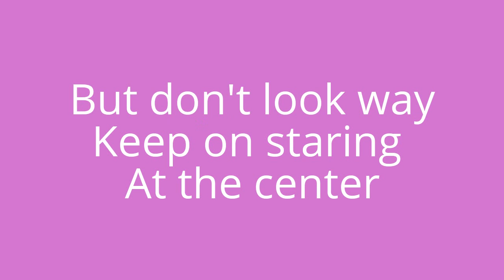How to make you're eye's funky (acutely works)